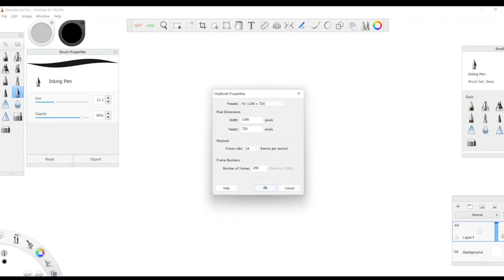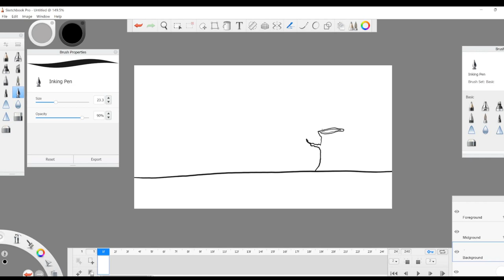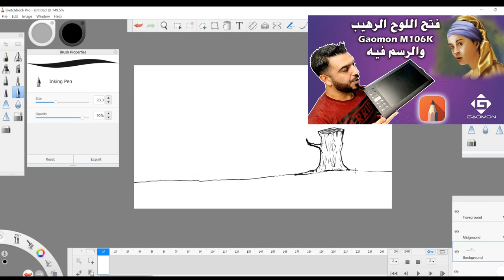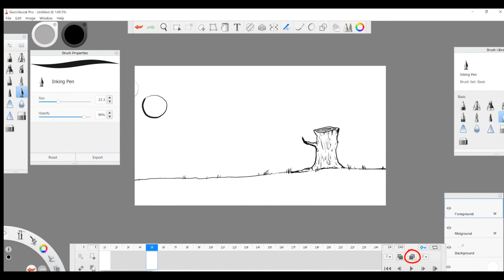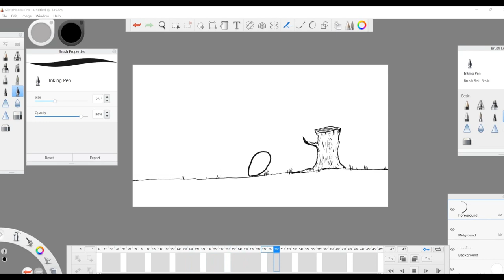تعلم رسم انيميشن بواسطة برنامج سكيتجبوك | Sketchbook Pro Flipbook animation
اصبح بأمكانكم الان صنع رسوم متحركة بواسطة هذا البرنامج او التطبيق على نظام الويندوز. بهذ الفيديو سأشرح لكم كيفية رسم وتحريك الكره بطريقة سهله جدا
 ارجو ترك تعليق في اسفل الفيديو والاشتراك في القناة حتى استمر برفع المزيد من هذه النوعية

🔹️حسابي على التكتوك

🔹️يمكنكم متابعتي ايضا على الانستغرام

🔸️لمشاهدة باقي اعمالي هنا على اليوتيوب يمكنكم النقر على هذه الروابط